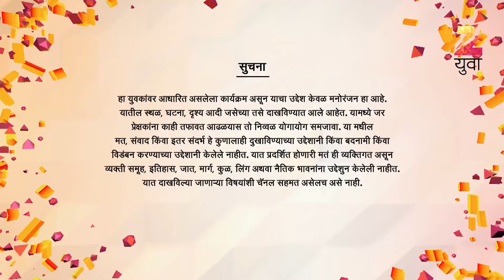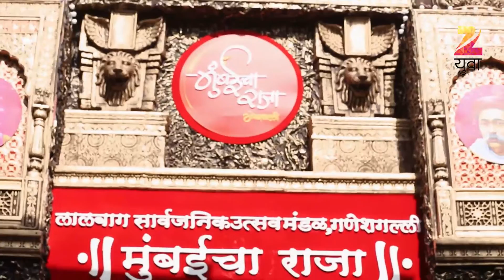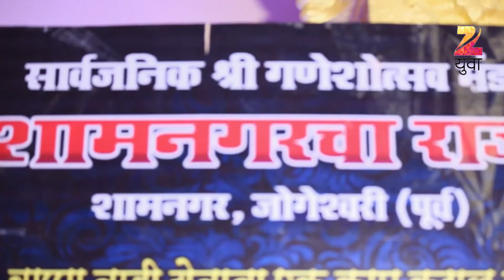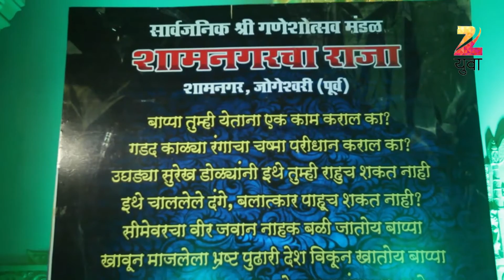Yuvagiri | Marathi Travel TV Show | Full Epiosde - 8092016 | Apoorv Ranjankar, Sneha Chavan